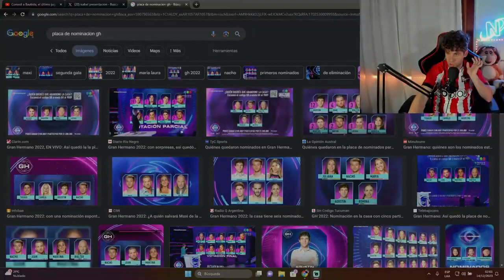Agus pone "placa de nominacion de GH" en google y aparece él en todos lados